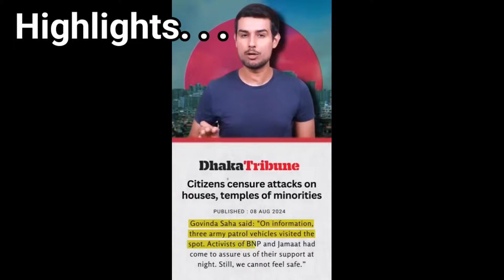সংখ্যালঘুদের নিয়ে বাংলাদেশের প্রধানমন্ত্রী মুহাম্মদ ইউনূসের মতো নৈতিক সাহস মোদির নেই,